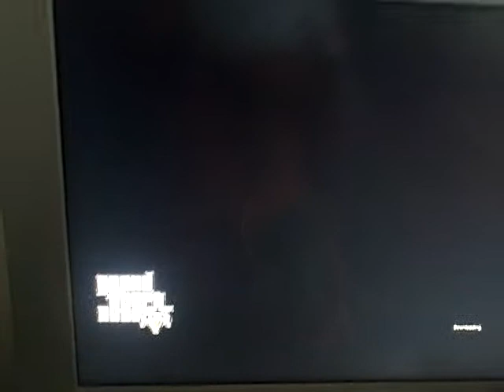Problem with gta 5